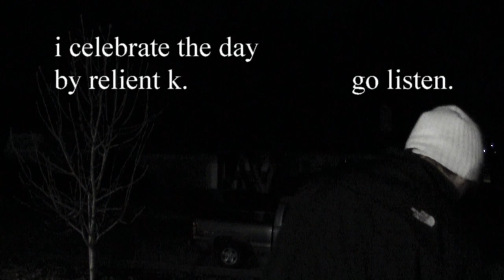Christmas Lights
Just putting up some lights.

Relient K's Christmas album: Let it Snow Baby, Let it Reindeer